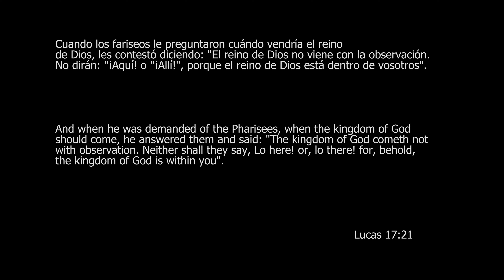Arroyo Guadalpín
Bonito sendero paralelo al arroyo Guadalpín hasta la ermita de los Monjes. Terminamos el recorrido con una visita a la cascada de Camoján.

Beautiful trail parallel to the Guadalpín creek climbing up to the hermitage of the Monks. We finish the tour with a visit to the Camoján waterfall.